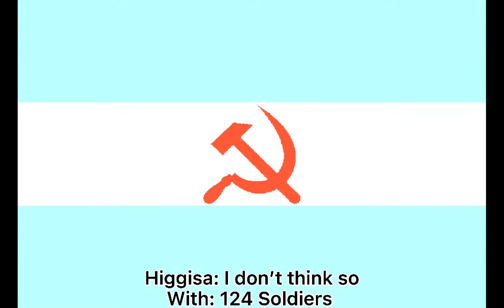What Happens If The Elite Squad Gets Raided?